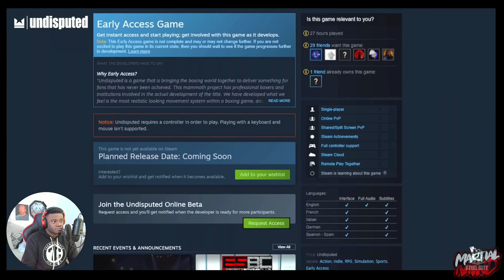Roy Jones Jr, Deontay Wilder To Be Featured In Undisputed Second Beta!